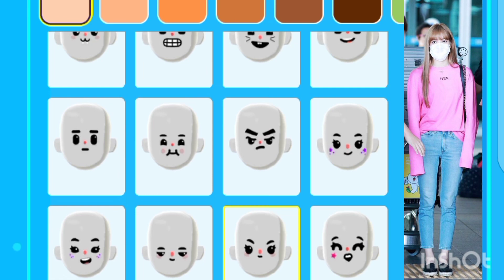RECREATING BLACKPINK LISA IN PKXD!!✨